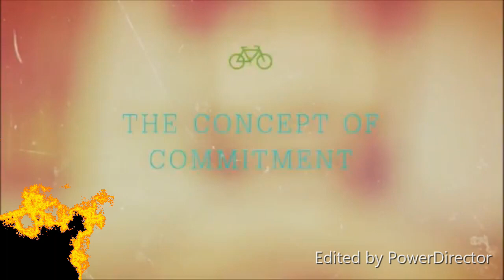Merging Souls ~ Healing ~ Hope & Restoration in Modern Marriage | Dr. Rick Wallace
Start the Your Best Life 90-Day Holistic Health Challenge today:
~ 3 sessions
~ personal plan
~ Free DISC Assessment
~ Platinum Lottery

Hello,

1: Get clear. As specifically as possible, decide what you want. The more clear you are on what you want to have in your life, the more likely you are to achieve it.

2: Get perspective. Most people don’t tell anyone what they want or what they are struggling with and because of that, they don’t get an outside perspective.

3: Get support. Very few people (if any) achieve anything great alone. Sports stars have teammates and coaches. Be willing to ask the people in your life to support you.

1. What do you most want to change today?
2. Have you tried to change this before?
3. What have you attempted in the past that didn’t work?
4. Why do you think it didn’t work?
5. On a scale of 0-10, how important is it for you to achieve change today?
6. What other areas of your life do you want to change (if any)?
7. Full Name
9. Phone
10. Time Zone

___ Business
___ Weight Loss
___ Career Change
___ Parenting Challenges
___ Other

Warmest Regards,